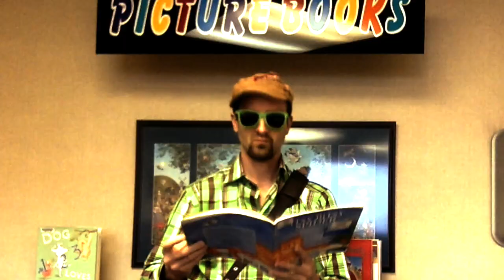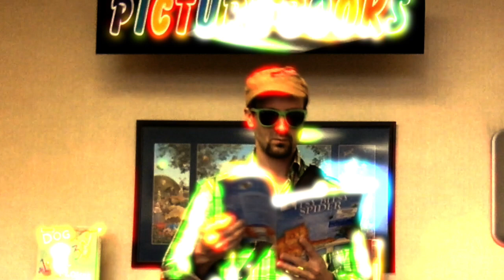Zedgie - Itsy Bitsy Spider R&B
Hopefully you've had an itsy bitsy laugh because of this video! If so, or if you thought about laughing but didn't because you were embarrassed because of watching a rap song about The Itsy Bitsy Spider, please tell your friends about this video (publicly or secretly). We're sharing smiles really. So let's go ahead and smile :)